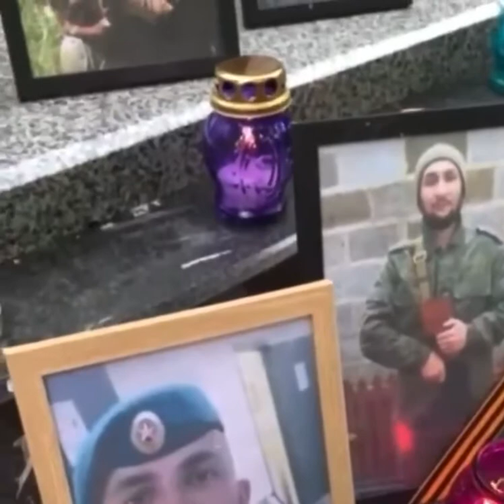100 Wagner PMCs died 😄 SLAVA UKRAINI!